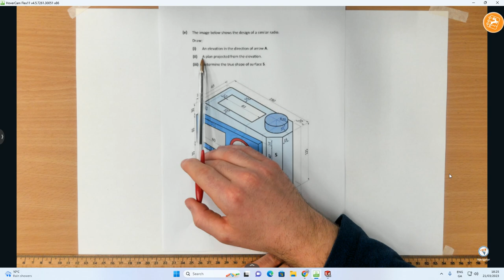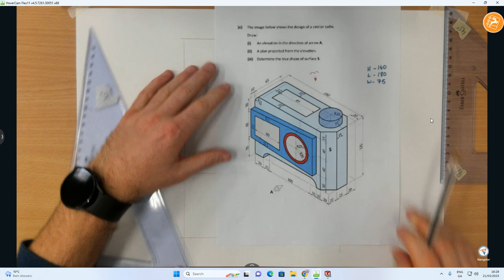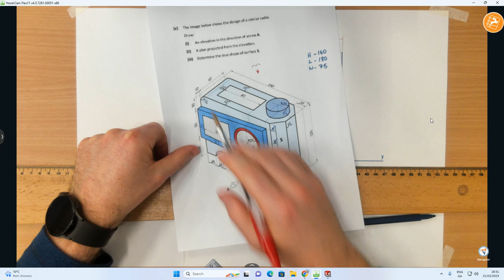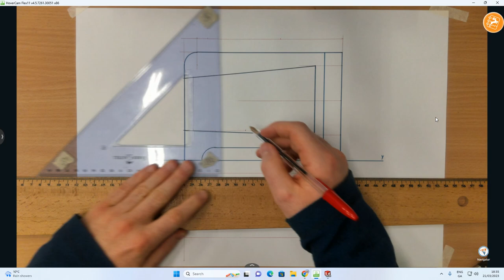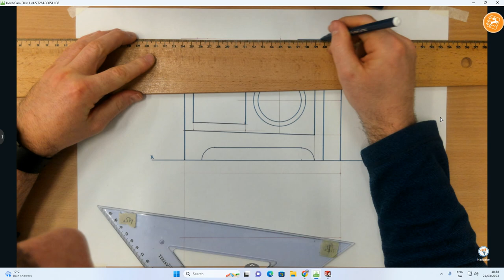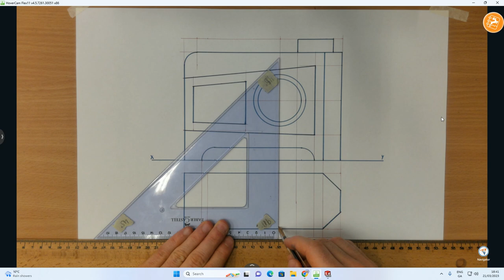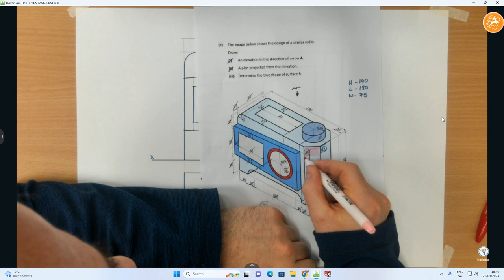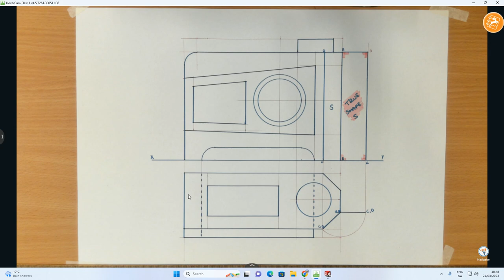JC Graphics Mock 2022 Example 1